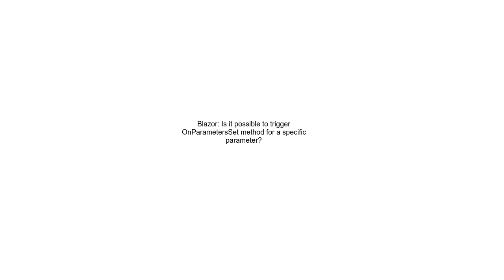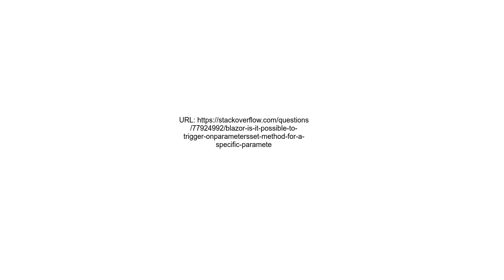Blazor Is it possible to trigger OnParametersSet method for a specific parameter